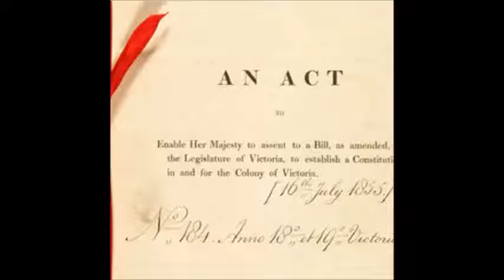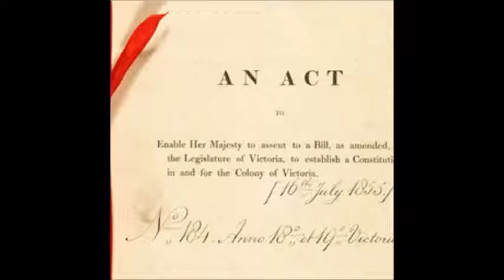William Stawell - Founder of Victoria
Narrator: Hugh Elphinstone
2. Life stories of Christians